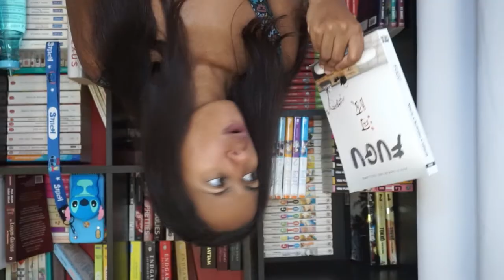Fugu 🐡 I Avis lecture roman #46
❤ 📚Salut l'aventurier !  📚❤
Bienvenue dans ce monde de livres et de voyage

Rejoint l'équipage si le coeur t'en dit !

J'espère que le contenu te plairas. Donnez-moi ton avis en commentaire💬.

Amuse-toi bien.

A bientôt👐

Pleins de pensées positives et de joies sur toi ! Bisous ❤

❤ Le coin des bons plans pour pirate de toute sorte: ❤

👉 CHEERZ (photo):
Commande chez Cheerz et économise 5 Euros! : ELO17FW

Allez, à très bientôt! ❤ ❤ ❤